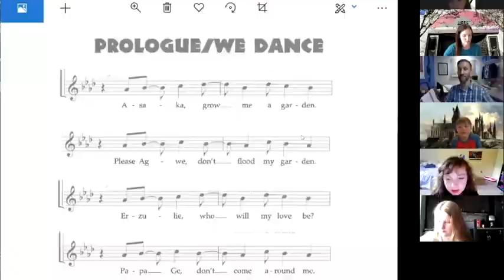Musical Theatre Workshop: Once On This Island Grades 1-5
Virtual Musical Theatre Workshop
Once on this Island Jr
Grades 1-5

Director: Val Williams
Music Director: Dennis Arrowsmith
Choreographer: Dana Lewis
Stage Manager: Rae McAloon